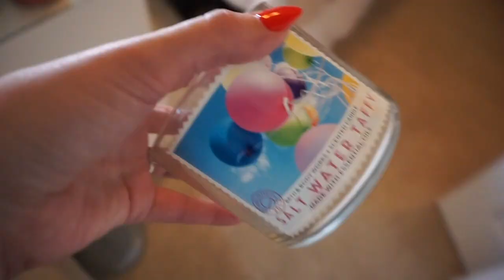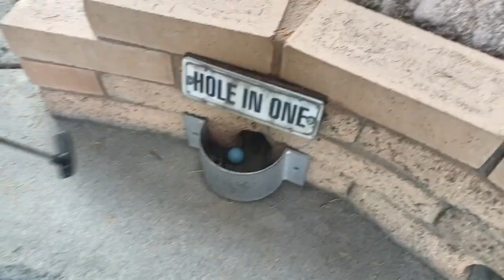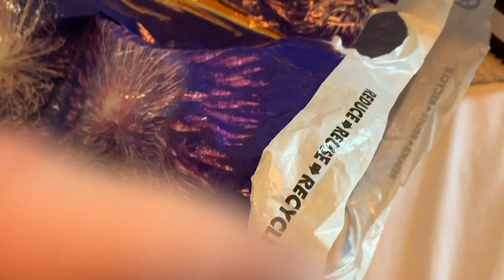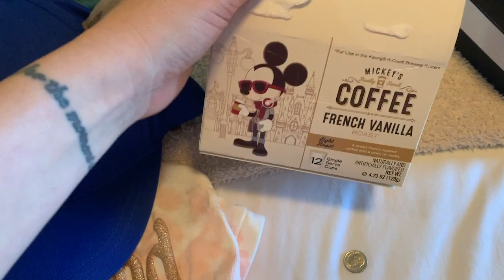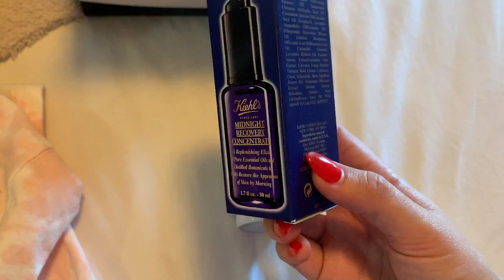VLOG | WEEKEND IN MY LIFE!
Sharing a vlog with you, loves!  Weekend in my life...Bath & Body Works, errands/shopping, Disneyland, mini golf date, productive Sunday, and more!

Love,
Charlotte

Ice packs I use for my knees

No PR, please!